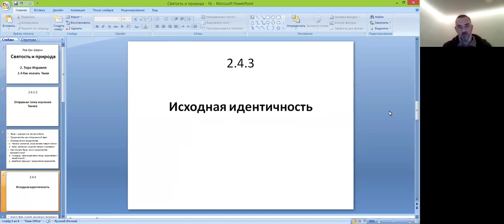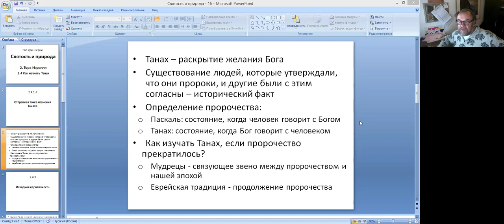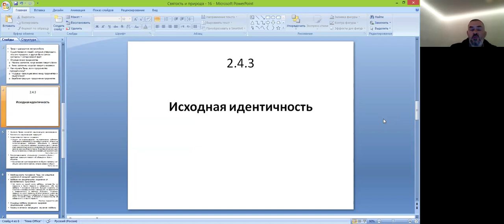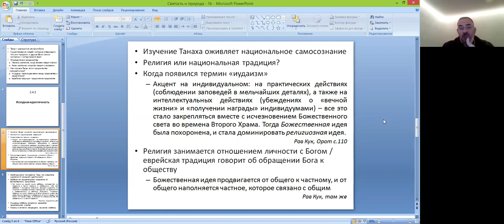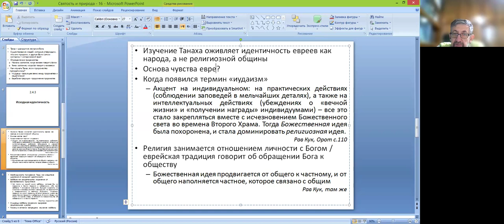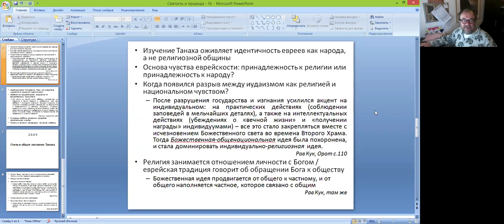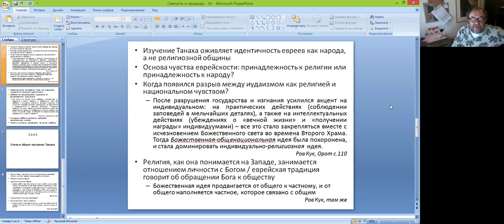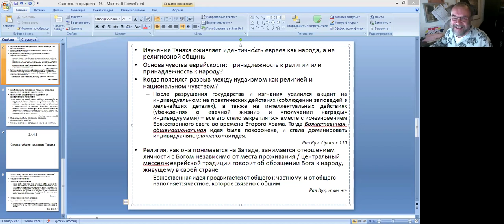«Как изучать Танах?», 16-е занятие курса «Святость и природа» рава Ури Шерки